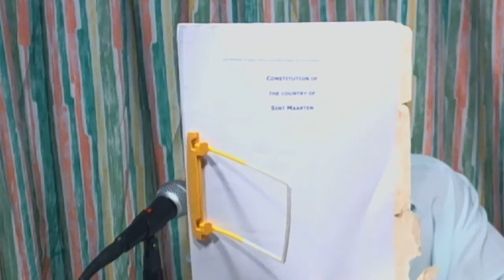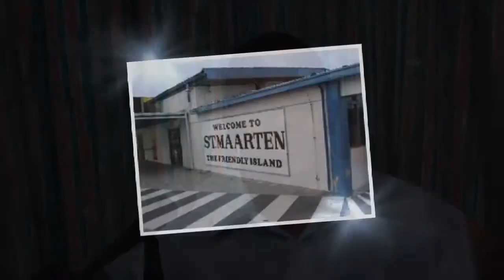Alleged Bribery Scandal?, Save Face, RESIGN Now!